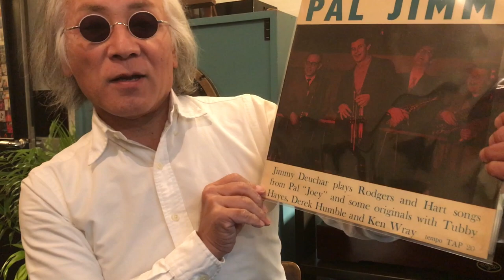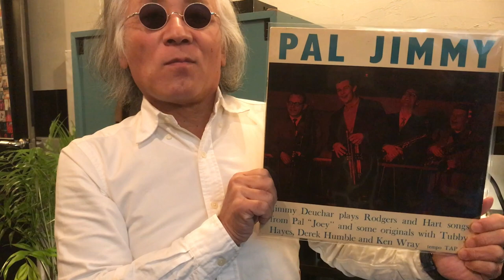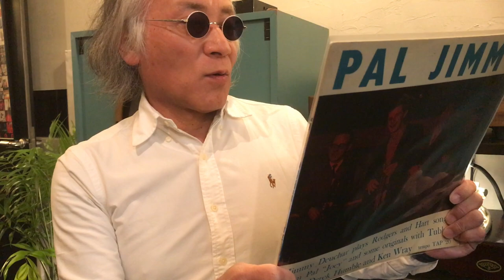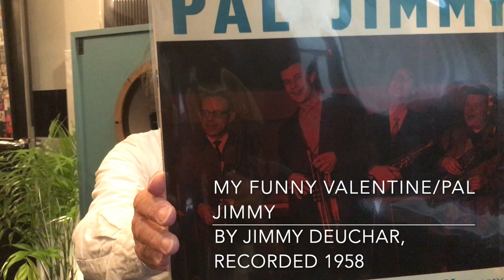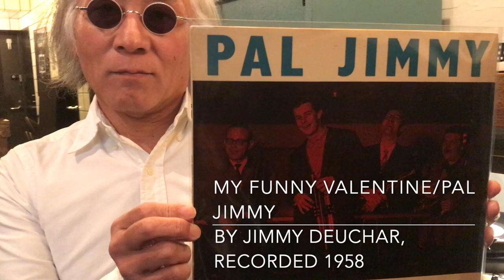ジャズ喫茶マスターが語るオススメの1曲 ジャズ横丁 #240 Jimmy Deuchar 「My Funny Valentine」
【Now Playing】
Track：
My Funny Valentine
Performer：
Jimmy Deuchar
Title：
Pal Jimmy
Year/Place：March 7, 1958/London
Released：
Label/No/Format：Tempo/TAP20/
MONO
Engineer:
Notes：

[Sound System]
Turntable：Garrard 4HF
Tonearm：Garrard TPA12
Headshell：Garrard 3-Pin Detachable
Cartridge：GE RPX050 Golden Treasure Triple-Play
Loudspeaker：Doug Sax custom-tuned "Super Red" Altec 604E2
monitors
Dividing Network：The Mastering Lab Ltd. MODEL 604/5 SERIAL NO.1290
Preamplifier : LEAK VARISLOPE
Poweramplifier：LEAK STEREO 60

☝︎ヨーロッパ・ジャズ屈指の名盤。ジミー・デューカー、タビー・ヘイズほかイギリスのメンバーによる1958年録音です。アメリカにはないサウンドがここにありました。